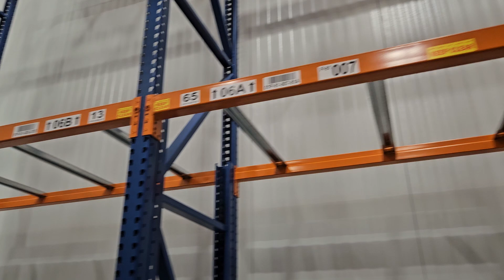October 29, 2024